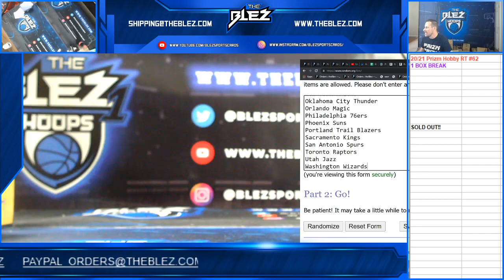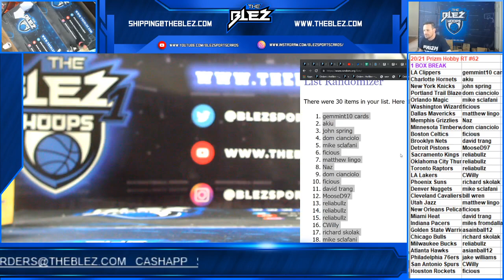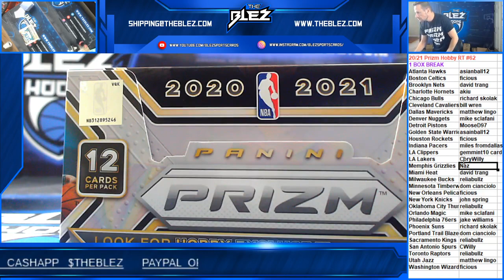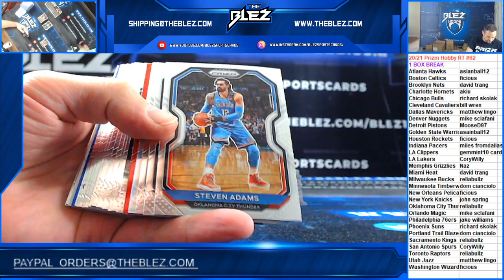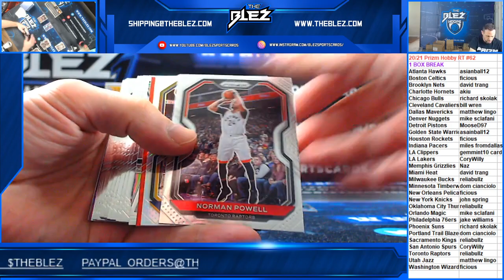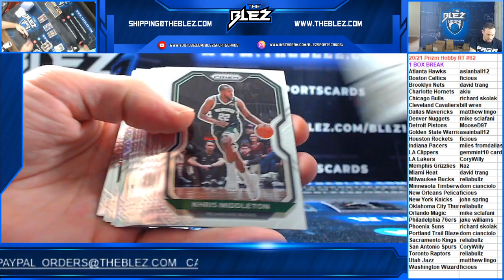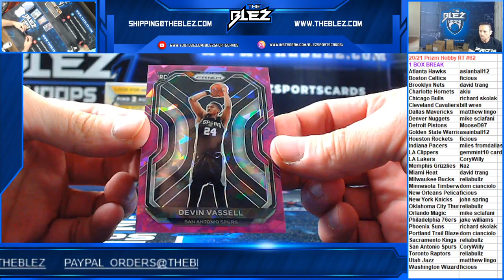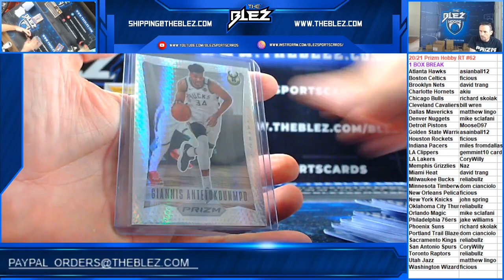2020/21 Prizm NBA Hobby Box RT #62 GREAT ROOKIE COLOR!